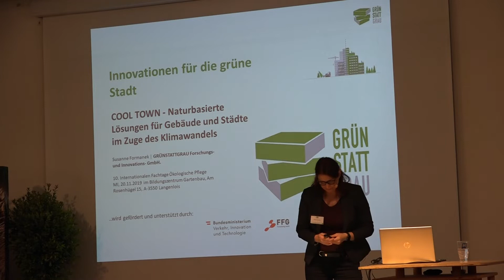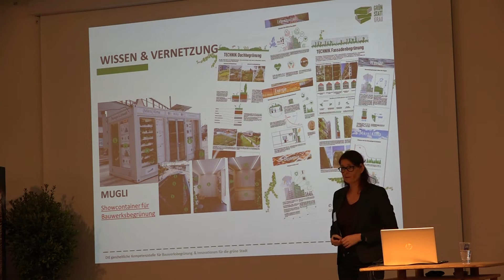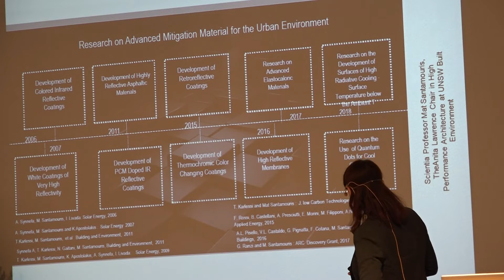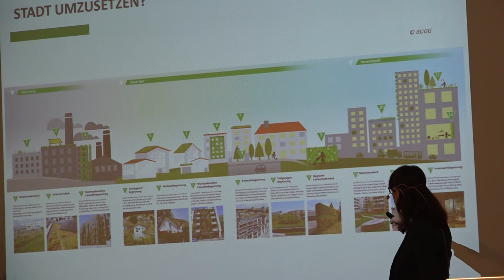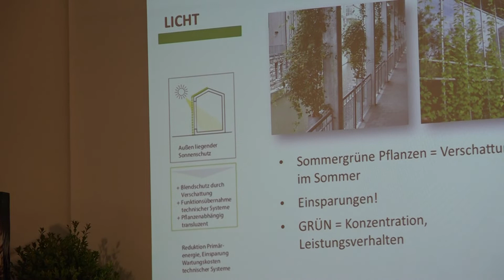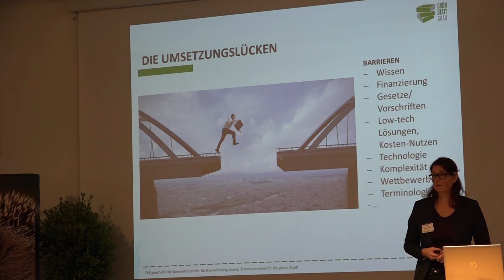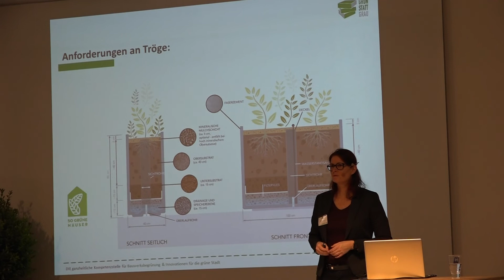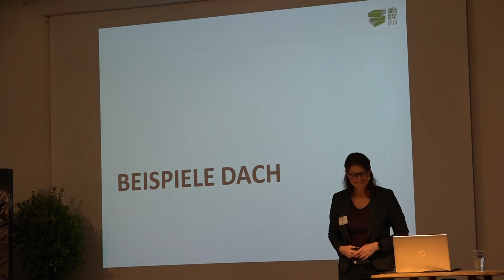10. Fachtage Ökologische Pflege 2019 - Susanne Formanek